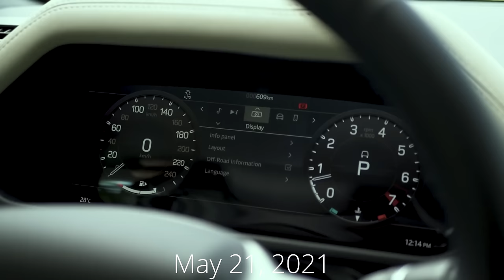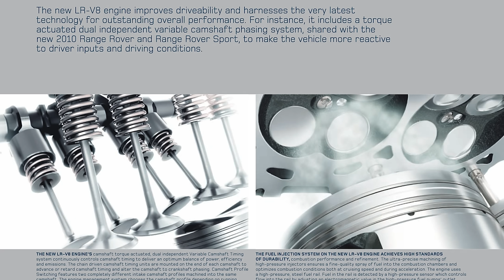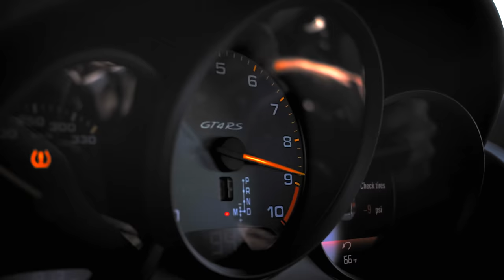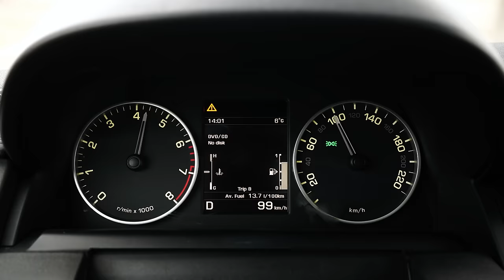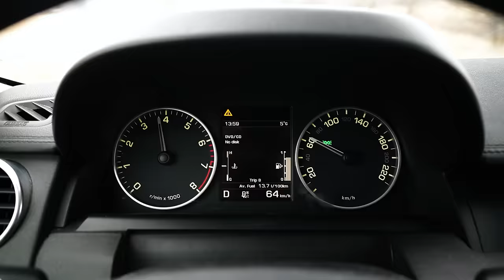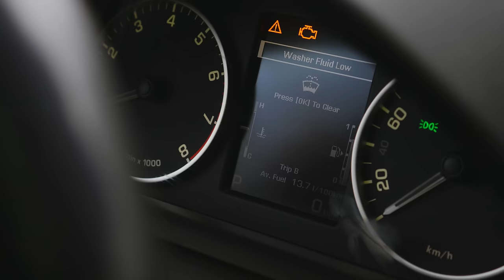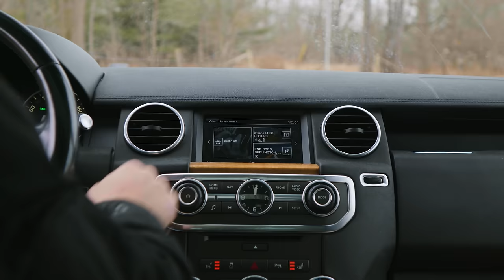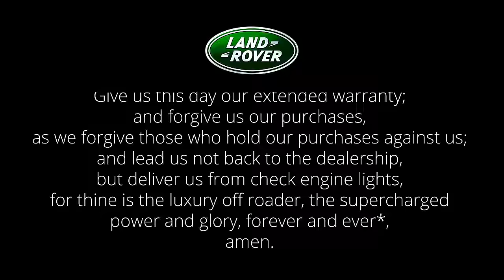I Bought A Cheap Land Rover LR4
This 2016 Land Rover LR4 (~$30,000 CAD) is our newest addition to the Throttle House garage as a camera and crew car. We had very specific needs for a camera car, and the LR4 looks to be the solution to many challenges we face. However Land Rovers of the era aren’t necessarily known for their reliability, so we are hoping for a smooth and trouble-free ownership experience. Thomas and James are excited to share their thoughts on their latest purchase. How does the LR4 stack up as a luxury off-roader? And how is it to daily drive? We hope you enjoy the episode.

Editor: Daniel Mason
Sound: Harrison Dickson and Daniel Mason
Magical Genius Logistics Planners: James Engelsman and Joey Alford

Join Throttle Club House!
Community, perks, extra content.